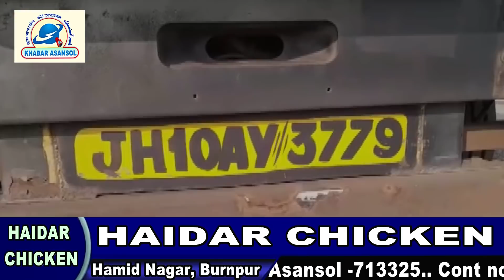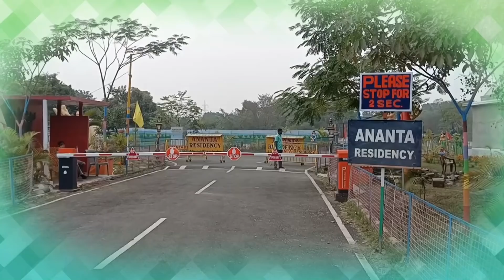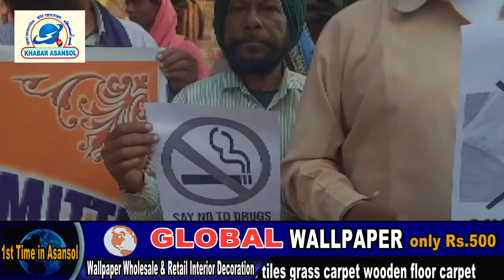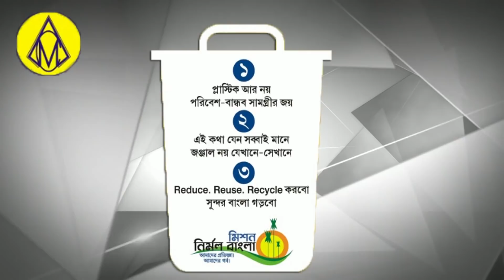Online Exam Ki Maang।Truck Se Mili Lash।Ward No 25 SM Mustafa Rabiul Islam।Achanak Se Hui Maut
Rabiul Islam Kyu Baithe Bank Me?